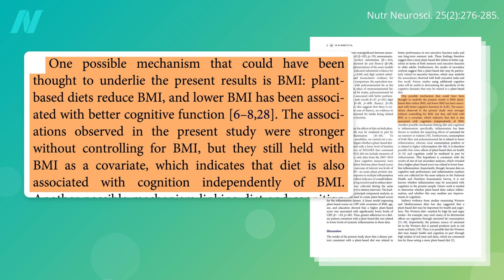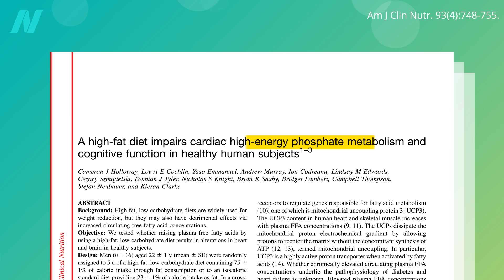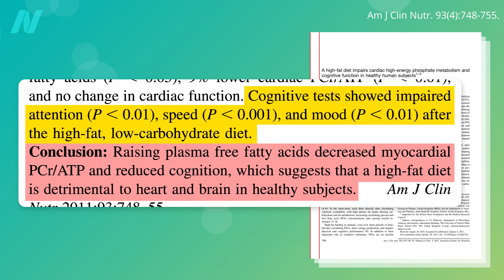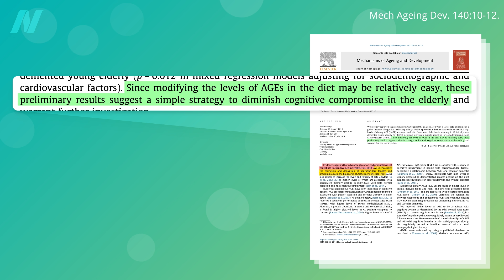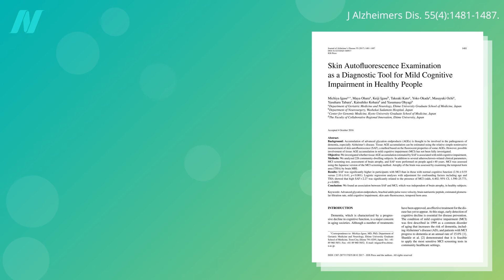Advanced Glycation End Products (AGEs) and Cognitive Decline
Advanced glycation end products (AGEs) may be one explanation for why those who consume meat may have up to three times the risk of developing dementia compared with vegetarians.

The video I mentioned is The Best Diet for Healthy Aging Glycation is actually one of the pathways of aging I cover in my upcoming book How Not to Age. (As always, all proceeds go to charity.)

Have a question about this video? and someone on the NutritionFacts.org team will try to answer it.

Want to get a list of links to all the scientific sources used in this video? You’ll also find a transcript and acknowledgements for the video, my blog and speaking tour schedule, and an easy way to search (by translated language even) through our videos spanning more than 2,000 health topics.